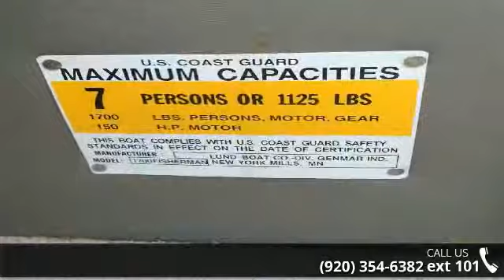2001 Lund 1700 Fisherman - Ed's Boat Sales Inc. - APPLET...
2013 Yamaha T8 KickerRoller TrailerSpare TireTransom SaverCoverLowrance HDS 7Minn Kota 80lb Ipilot3 Pedestal SeatsBimini Top